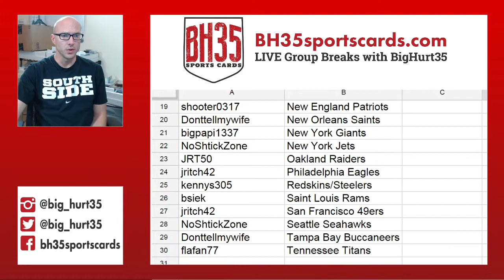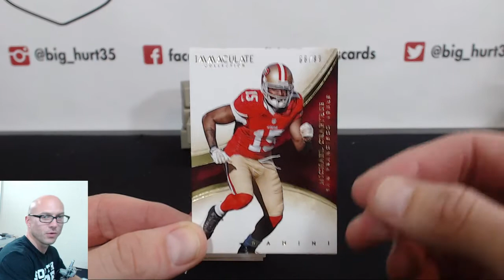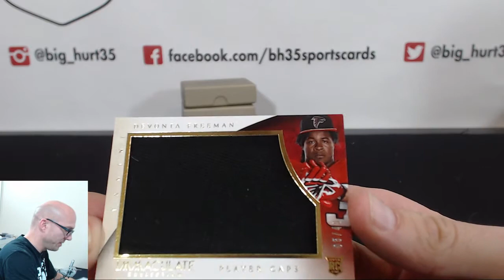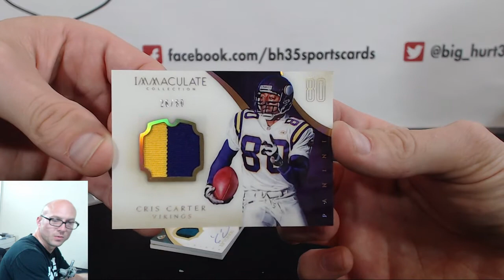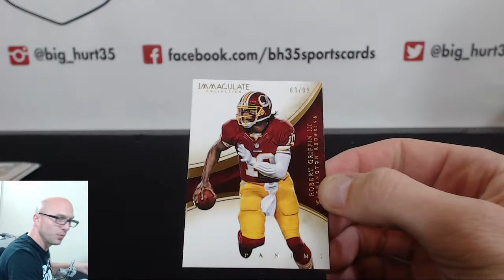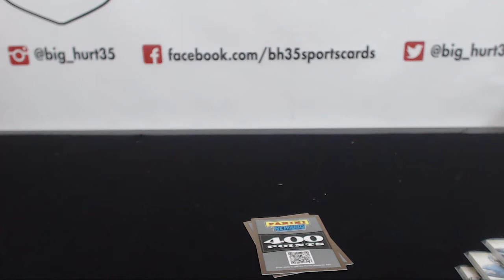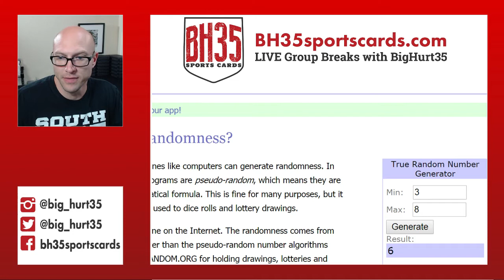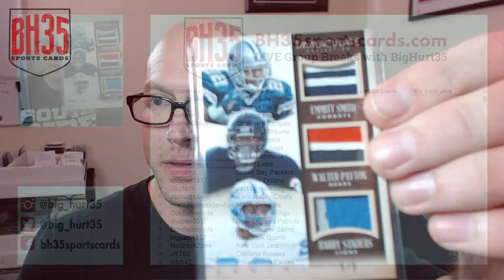2014 Panini Immaculate Football Break Random Teams Full Case #4